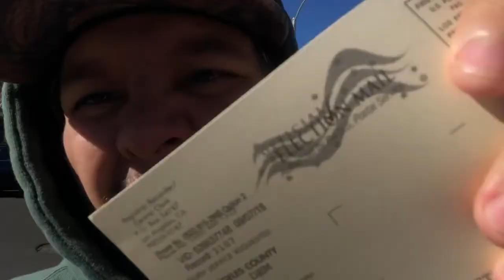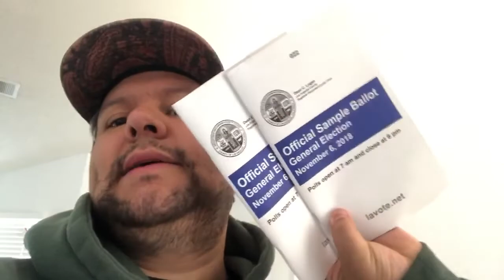Full Day Vlog#4 (Pumpkin Patch) Elections are coming!!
I took a bit longer to upload due to some computer issues. Wanted to vlog a full day so here it goes! Talked about my frustrations with elections and candidates that are running for office. Also went with the fam to our nearest pumpkin patch.